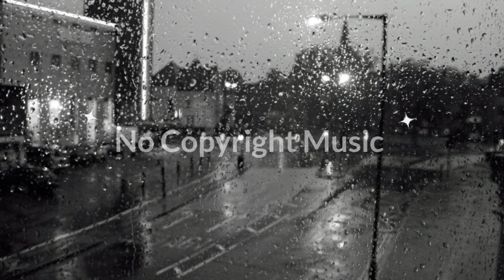How's It Supposed to Feel (Clean) - NEFFEX(No Copyright Music)Free Background Music Download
⚠️ You Are Free To Use This Song In Any Of Your YouTube Videos, But You MUST Include The Following In Your Video Description [Copy & Paste]:

Track -How's It Supposed to Feel (Clean)- NEFFEX [ Asr No Copyright Music ]